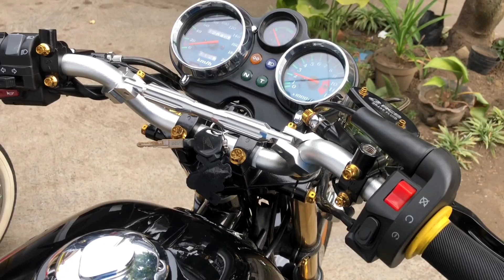MANASI SEMUA MOTOR DI GARASI : BMW, TIGER ADSENSE, ASTREA CAK PRIMA, BEGINI CERITANYA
Kalau ada pertanyaan jangan lupa COMMENT ya.

untuk info bisnis silahkan CP : 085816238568